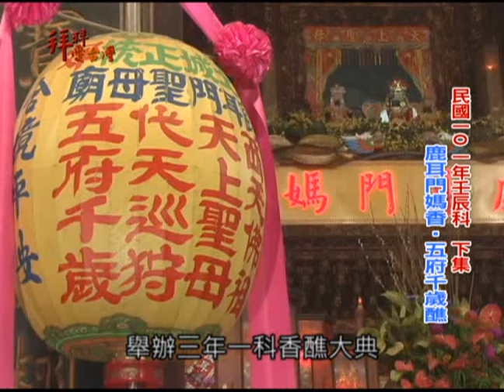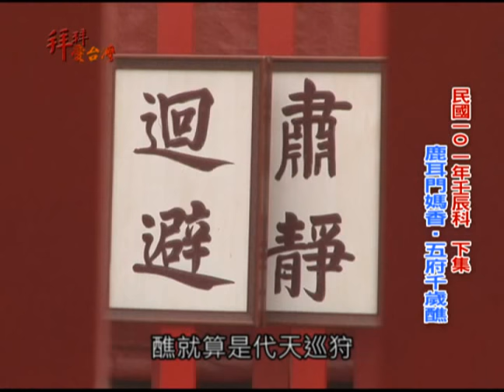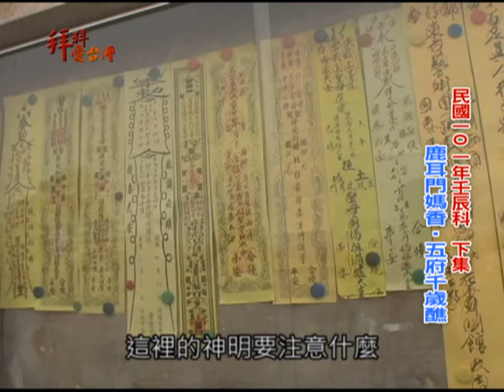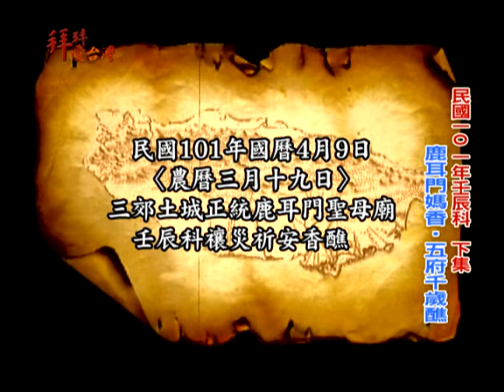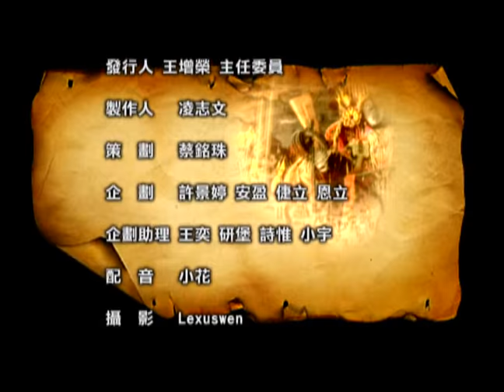【拜拜愛台灣】台南土城正統鹿耳門聖母廟 香醮 EP.2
台南土城正統鹿耳門聖母廟，是台灣道教宮廟建築史上的第一大廟，占地十五公頃，建坪兩萬餘坪。正統鹿耳門聖母廟的歷史悠久，歷經十七世紀初期築草茅開始，至今已超過三百多年，然而坐落於現址新建之聖母廟，是於民國六十四年動工興建，歷時六年有餘，民國七十年十二月正式落成安座。

台南土城正統鹿耳門聖母廟的廟觀極具特色，整體設計為仿北京紫禁城宮殿之建築，前中後殿以廂房迴廊相接，廟殿廂房四周以護濠圍繞，就像是古代宮殿建築的護城河，神殿巍峨壯闊，廟地幅員廣闊、氣勢雄偉磅礡，不僅是台灣道教宮廟建築史上的第一大廟，參拜進香的人數也相當多，每年都吸引中外旅客前來參拜盛名遠播聞名海內外，享有遠東第一大媽祖廟之美譽。